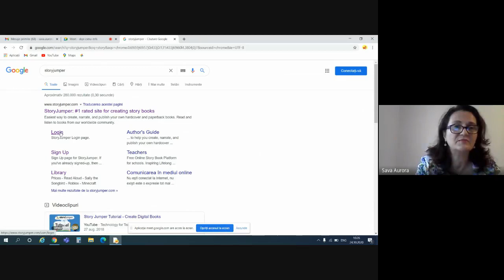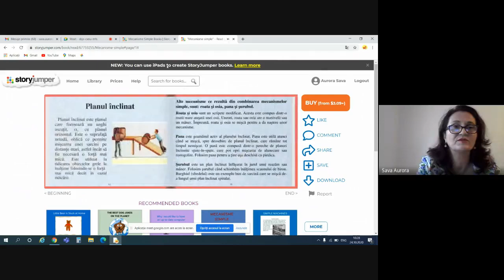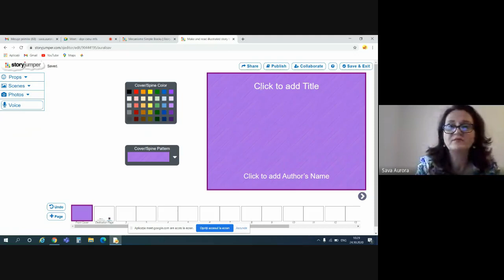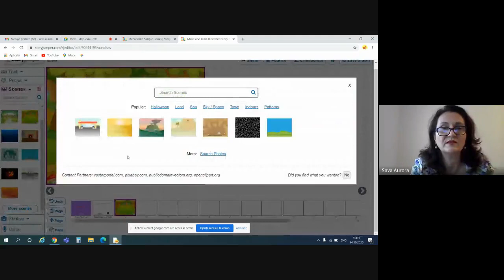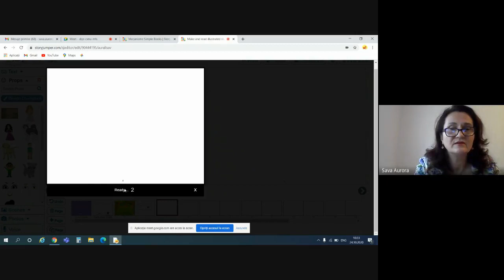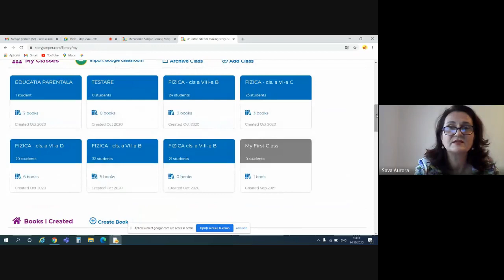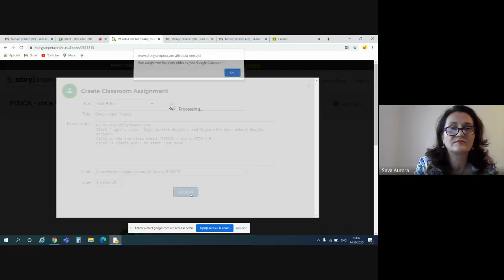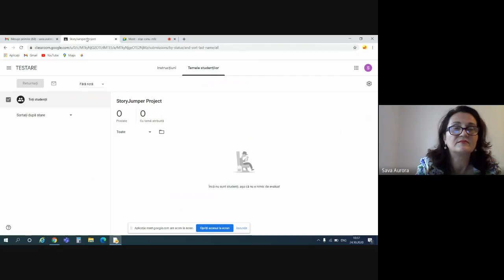StoryJumper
Prezentare Aplicatie Story Jumper
Prof. metodist Aurora Sava